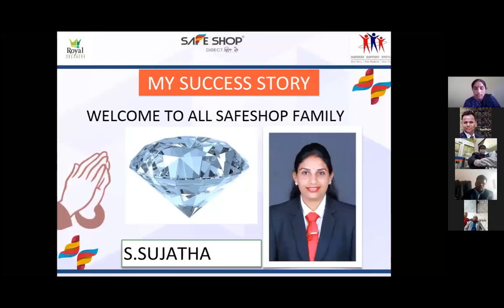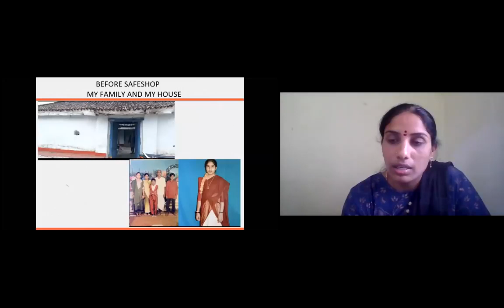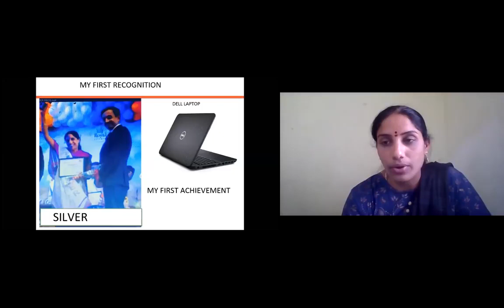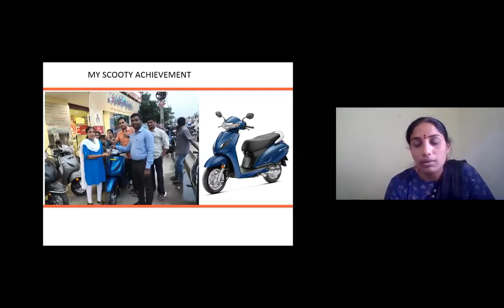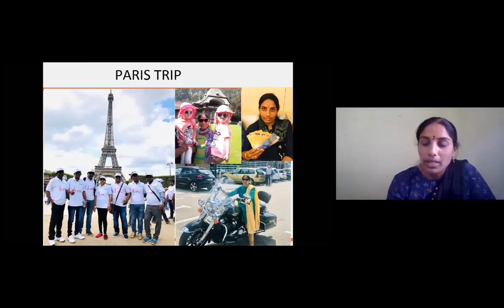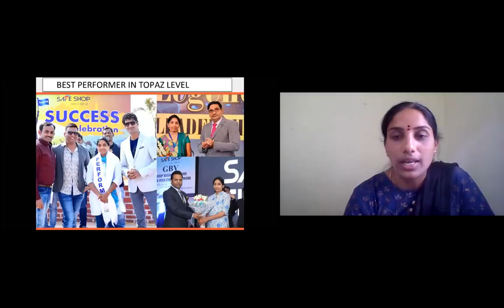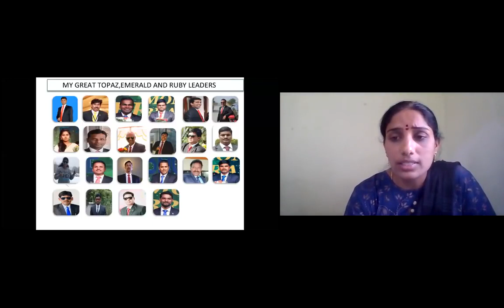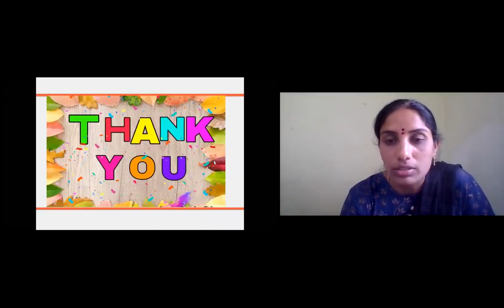Lady Tailor mrs Sujatha Diamond in safe shop SUCCESS story